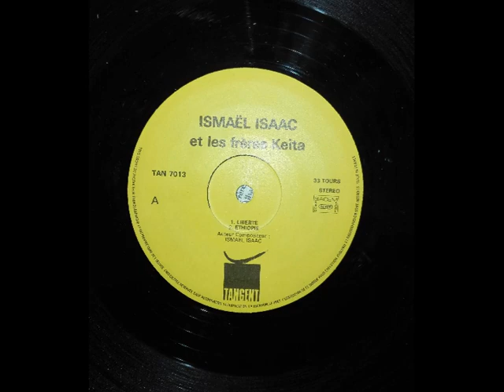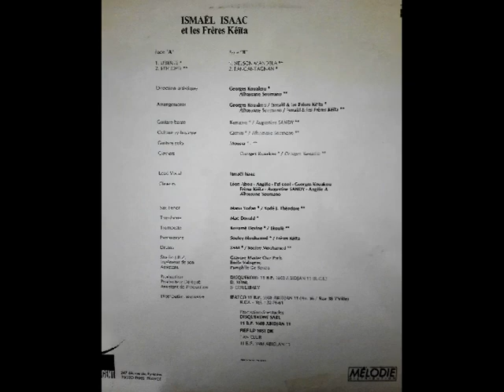Ismael Isaac 04 Fangantagnan (HQ vinyl)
Ismael Isaac et les Freres Keita: Liberté